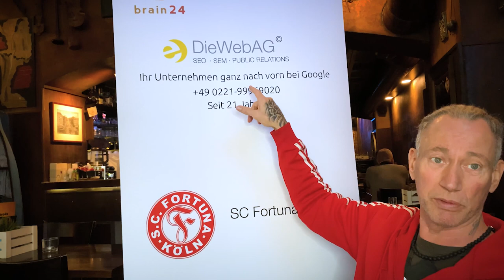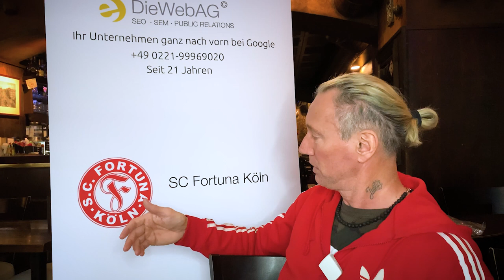Achim im Werbefieber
Online Marketing als Banner!
Das hat es so auch noch nicht gegeben: Exklusiv beim Kölschen Jung.
Mitmachen, dabei sein, noch schnell Fahrchips kaufen und bei der nächsten Fahrt dabei sein. Holla die Waldfee